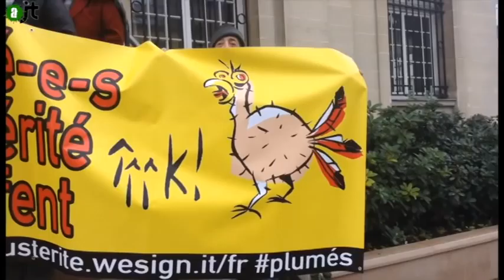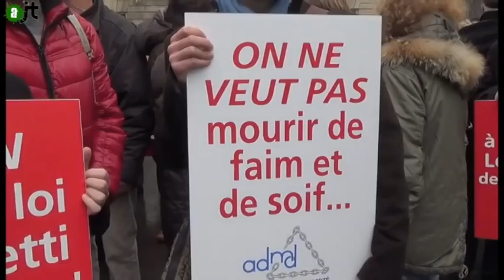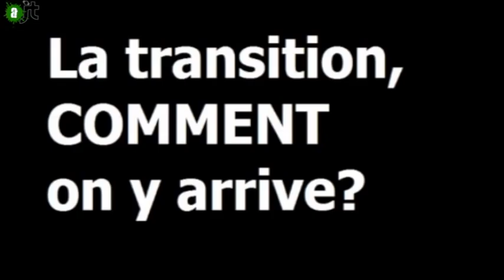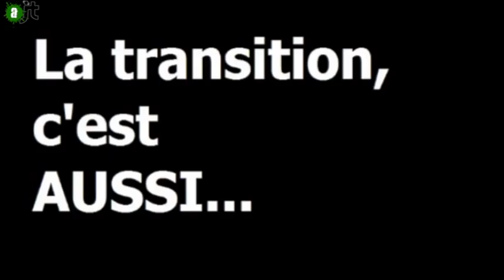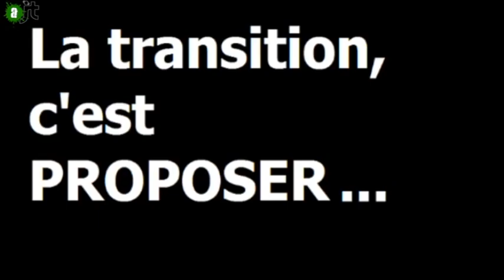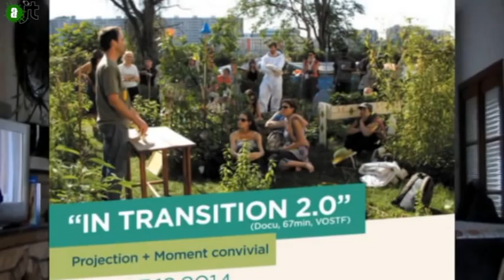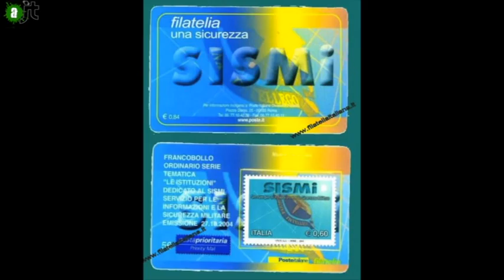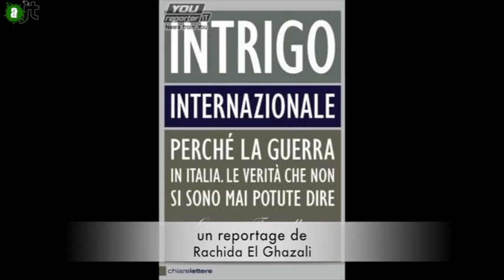AlterJT 19/12/2014 : Plumés austérité, Euthanasie, zéro phyto, Transition, Ustica, Fleurs vs FN - 5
Au menu cette édition (AlterJT n°5) :

– Les plumés de l’austérité à l’île Saint Denis (0:46)
– quelle loi pour l’euthanasie ? (2:48)
– zéro phyto 100% bio (6:57)
– les voisins en transition (9:41)
– l’affaire Ustica (15:29)
– une fleuriste ensoleillante (19:12)